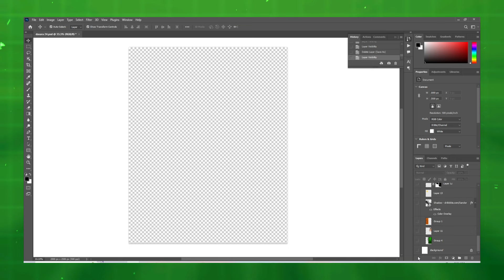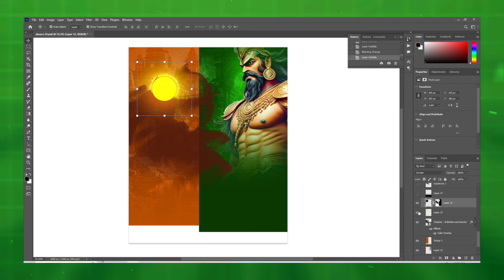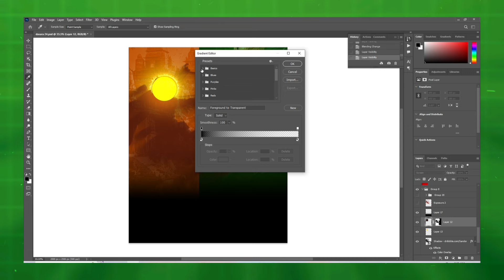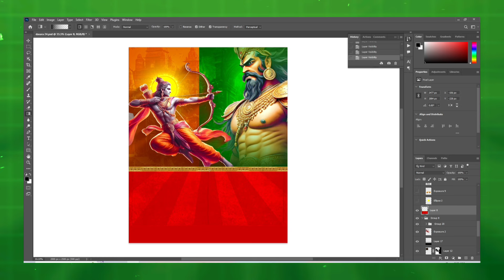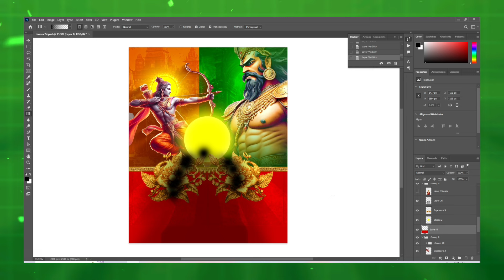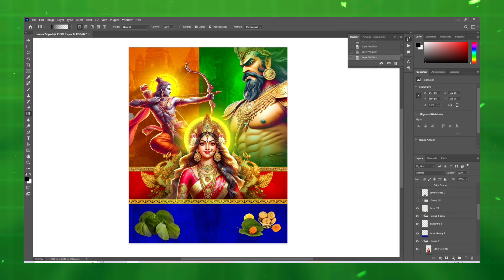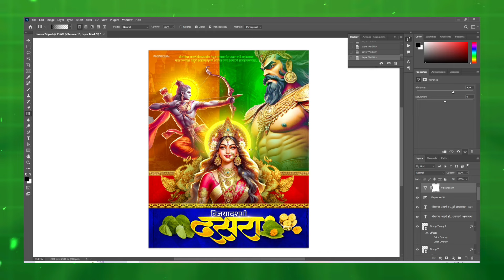Dasara Banner Editing 2024 | Dasara Banner Plp | Dasara Banner Psd | Dasara Banner Material | दसरा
Dasara Banner Editing 2024 | Dasara Banner Plp | Dasara Banner Psd | Dasara Banner Material | दसरा बॅनर एडिटिंग |

prathameshpatilgraphics, prathamesh patil graphics,
prathameshpatilgraphicsdesigner,prathamesh patil graphics designer,